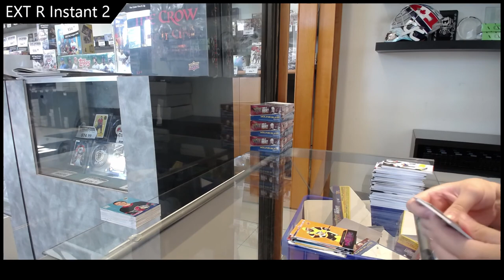20-21 UD Extended Retail 3 Box Break - CNC #18,196